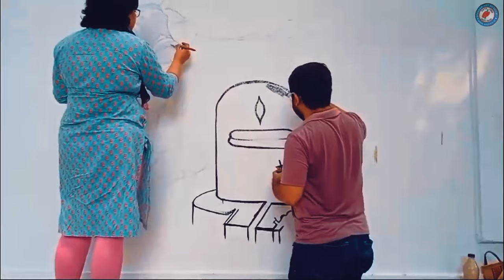Outdoor wall painting at Mahamayatala Lord Shiva Temple [Part 2] - SPANDAN ART ACADEMY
Spandan Art Academy presents video on outdoor wall painting at Mahamayatala Lord Shiva temple, feat. Gopal Sir, Shibashish Chowdhury,  Koushik Mondal, Mrs. Sumita Mukherjee, Saswata Pramanik and Subham Das